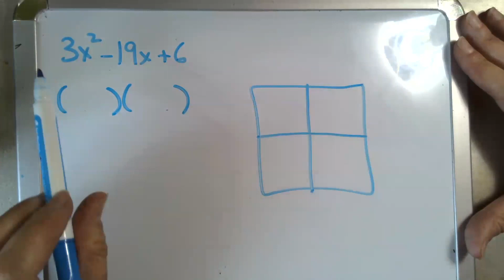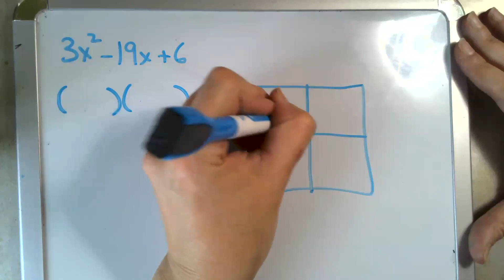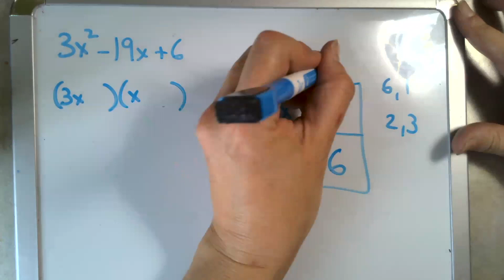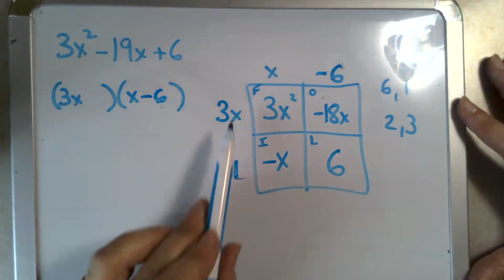Box Method for Factoring Quadratic Equations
Factoring Quadratic Equations using the Box Method @helpwithmathing